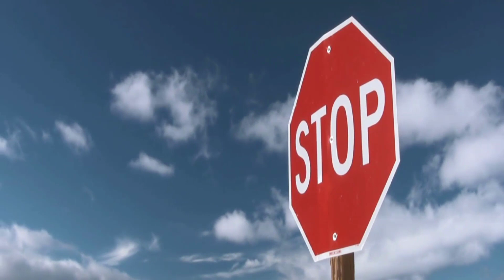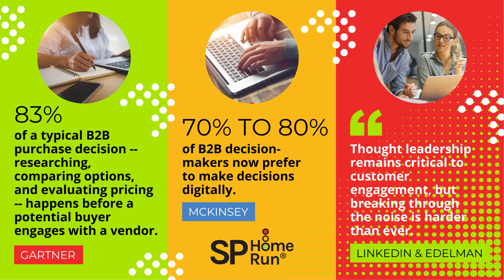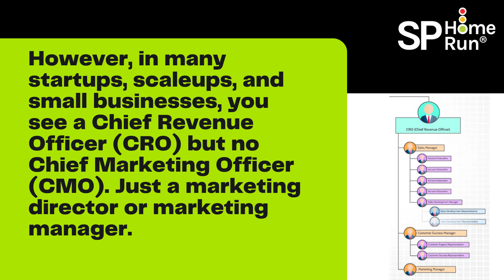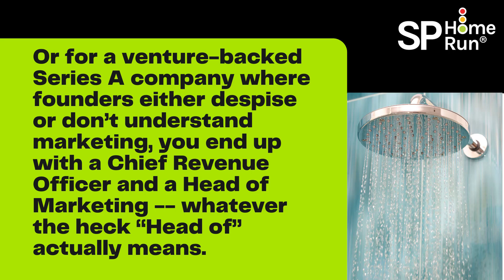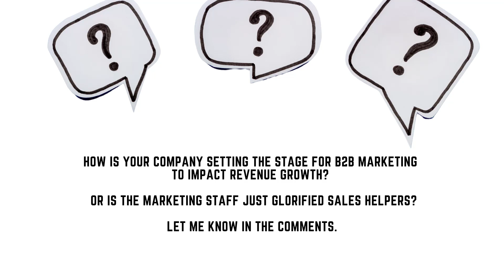How B2B Marketing Grows Revenue!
B2B marketing can be an incredibly powerful revenue growth engine. But in many companies, many internal factors conspire to sabotage B2B marketing’s ability to grow revenue.

In this video, you’ll learn how B2B marketing grows revenue, how to structure your marketing and sales teams, and what optimizing BB marketing around revenue growth looks like.

Do you need a scalable revenue growth engine that educates and builds trust in the modern, digital buyer’s journey? Find out how you can get access to Go-to-Market Strategy Reboot Camp, the 8-step system for attracting the right clients and growing faster now

Contents
0:00 How B2B Marketing Grows Revenue
0:38 Modern marketing best practices and revenue growth
0:56 Gartner research on B2B purchase decisions
1:09 McKinsey research on B2B decision-makers and digital decisions
1:20 LinkedIn EdelmanIn its B2B Thought Leadership Impact Report
1:32 Startups and the digitally-transformed world
1:45 Marketing leader on equal footing with your sales leader
2:05 Marketing’s game-changing world-class customer experience
2:21 Startups with Chief Revenue Officer (CRO) but no Chief Marketing Officer (CMO)
2:36 VP of Sales but no VP of Marketing -- just a marketing manager
2:49 Venture-backed Series A Head of Marketing
3:03 Chief Revenue Officer gets budget and determines what leftovers go to marketing hire
3:17 Content, thought leadership, and company growth
3:48 Ad-hoc freelancers or gig economy workers
4:17 Go-to-Market Strategy 101 for B2B SaaS Startups and Scaleups

Best practices from Joshua Feinberg, a go-to-market content strategist with 20+ years of experience in B2B tech startups, and that’s 31x certified by HubSpot Academy and 2x certified by LinkedIn Marketing Solutions.

SP Home Run helps early-stage startup founders in B2B Software as a Service (SaaS), Financial Technology (FinTech), and Infrastructure as a Service (IaaS) with Digital Transformation Go-To-Market Strategy.-- so their companies can grow better and faster in the modern, digital buyer’s journey.

Connect on LinkedIn with Joshua Feinberg from SP Home Run